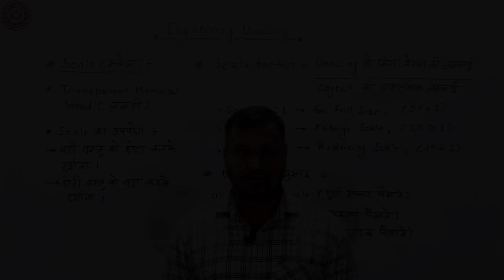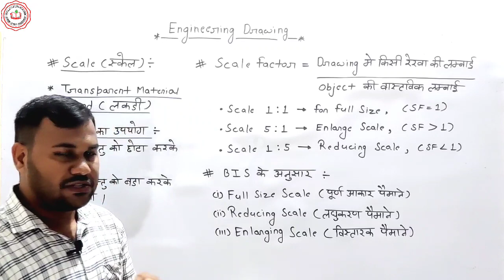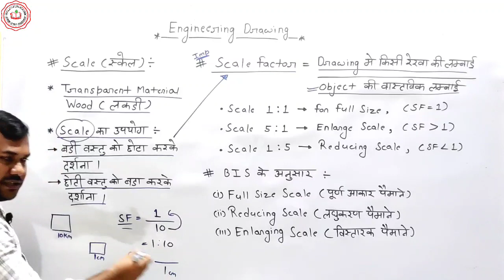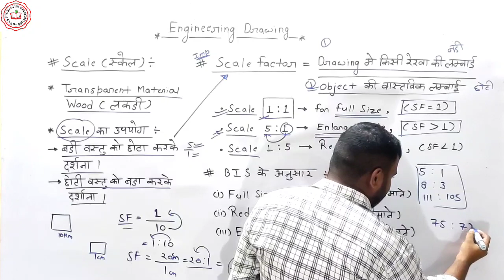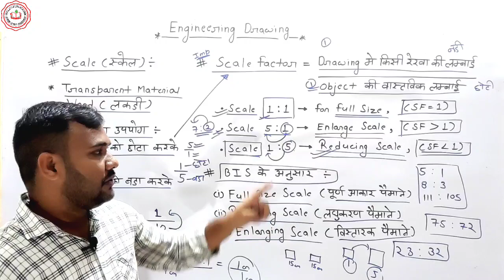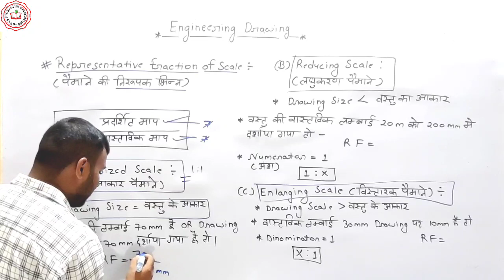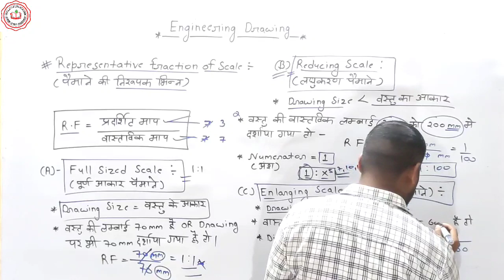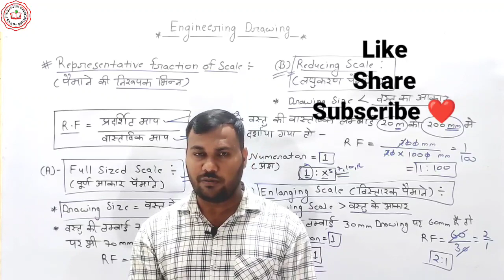Engineering Drawing (इंजीनियरिंग ड्राइंग) for ALP & Tech 2022-23|Class-7|Scales(पैमाने),Pin,Tap,Clip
Scales(पैमाने) and drawing pin topic for engineering Drawing
Representative factor topic for rrb alp & technician exam
important questions of scale factor
important questions of scales for railway exam
engineering drawing classes
Engineering drawing for alp and technician
engineering drawing full syllabus
engineering drawing full syllabus classes for alp and technician
engineering drawing by vikalp sir
engineering drawing by vikalp alpha classes
railway alp vacancy 2022,railway alp,railway alp qualification,railway alp syllabus 2022,railway alp new vacancy 2022,railway alp age limit, railway loco pilot,railway technician syllabus,
railway alp eligibility,railway alp new vacancy,
railway alp notification,alp vacancy 2022,
alp vacancy kab aayegi,alp vacancy update,
alp vacancy qualification,alp vacancy 2022 syllabus,alp vacancy,alp 2022 notification,
railway new bharti,railway alp latest news
rrb technician salary,loco pilot vacancy 2022
alp vacancy 2022,railway alp vacancy 2022
loco pilot vacancy 2022,alp vacancy,loco pilot job vacancy 2022,loco pilot upcoming vacancy
rrb loco pilot vacancy 2022,rrb alp vacancy
loco pilot vacancy 2022 in hindi,alp technician vacancy 2022,railway loco pilot vacancy
loco pilot jobs,loco pilot new vacancy 2022
loco pilot upcoming vacancy 2022,rrb alp upcoming vacancy,indian railway loco pilot vacancy 2022,railway loco pilot vacancy 2022
new alp vacancy
indian railway alp vacancy 2022
railway technician post name list
indian railway technician
assistant loco pilot vacancy
loco pilot jobs 2022
rrb loco pilot vacancy
loco pilot apply online
loco pilot new vacancy
iti loco pilot vacancy
railway job loco pilot
railway loco pilot apply online
assistant loco pilot new vacancy
2022 loco pilot vacancy